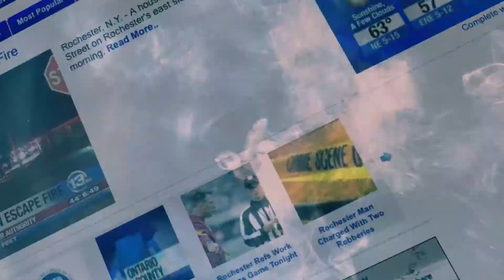The Press Box - December 20, 2014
Joining the Rochester Press Box this week from 13 WHAM Sports Director Mike Catalana, from Sports 1280 John DiTullio and from the Rochester Americans Jody Gage.  Hosted by Bill Pucko, the Rochester Press Box airs on FOX Rochester at 11:30am on Sundays, right before FOX NFL Sunday.